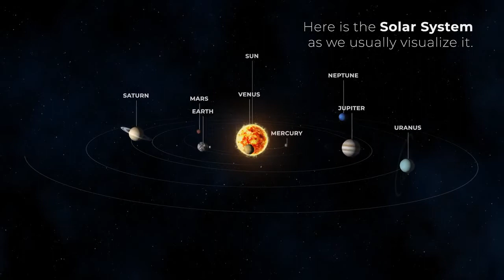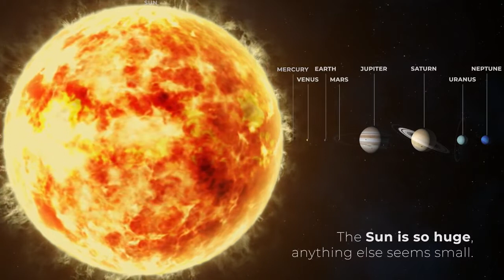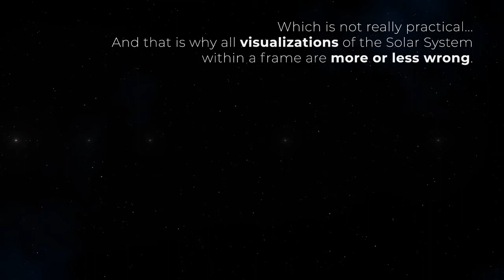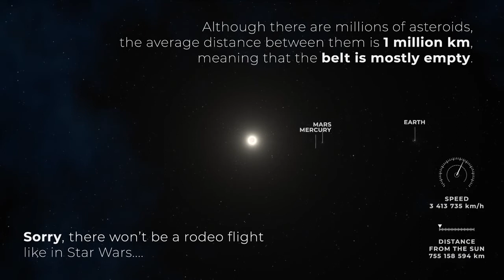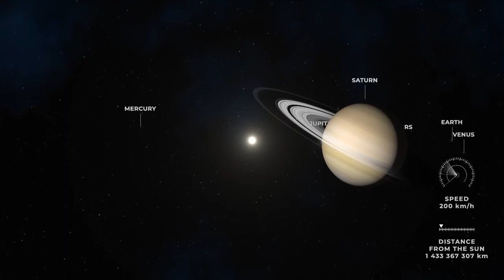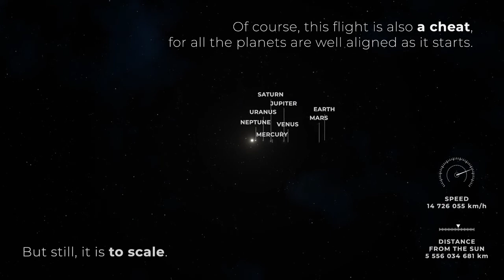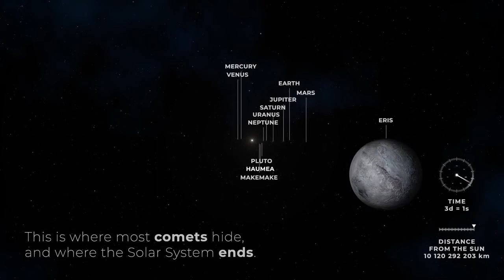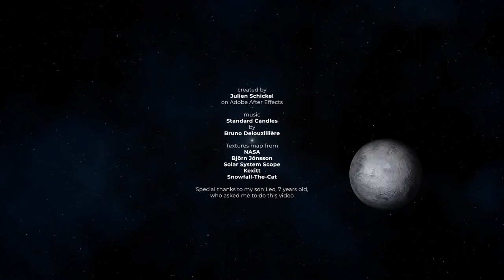scale of our solar system with speed and all actual data